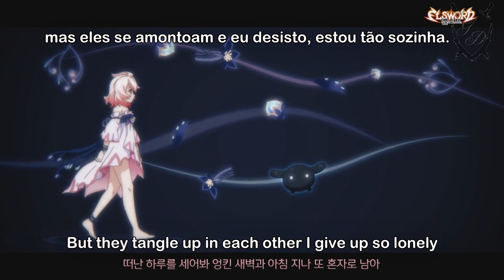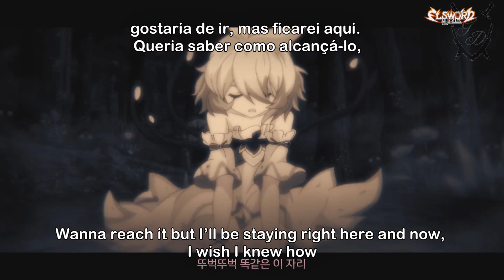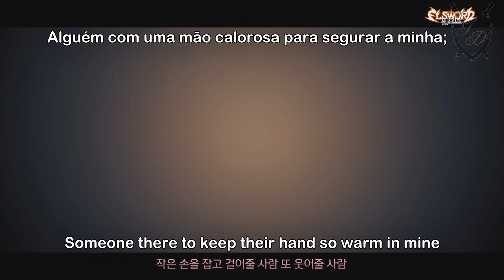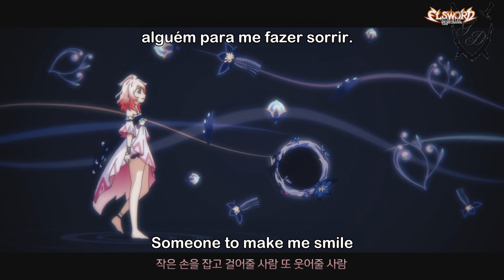[Elsword MV] Tema da Laby Ver. INT - Nisha Labyrinth (PT-BR)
Música tema Ver. INT da nova personagem de Elsword, Laby. Letra traduzida em português.